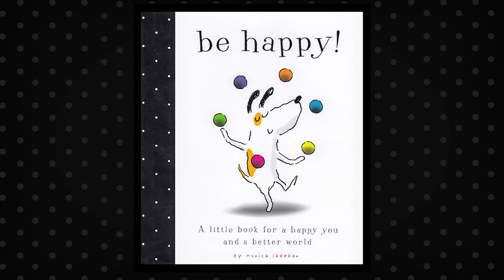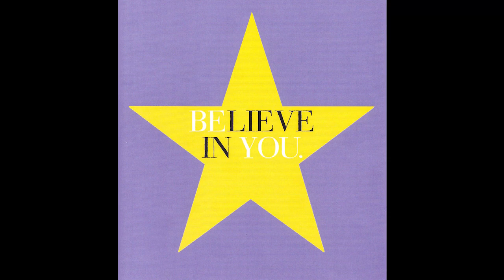Conroe ISD - Board of Trustees Meeting - September 18, 2018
A regular meeting of the Board of Trustees of the Conroe Independent School District held on Tuesday, September 18, 2018, beginning at 6:00 PM in the CISD Administration Building 3205 W. Davis, Conroe, TX 77304.